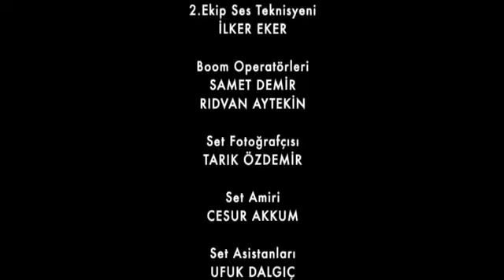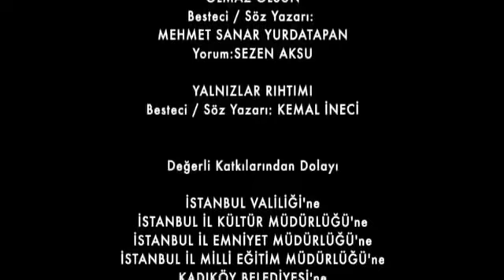مسلسل مسائل الغرام - الحلقة 84 الأخيرة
مسلسلات تركية مسائل الغرام باللغة العربية ترجمات

المسلسل الذي سيعرض على الشاشة الشقيقات الثلاث اللواتي تُركن وحدهن مع والدهن مع رحيل والدتهن المفاجئ ، يروي قصصهن متشابكة مع الحياة والحب. في قصة الأخت الكبرى سيرفيت ، التي تعمل في شركة تنظم حفلات الزفاف ، سعدت ، التي لم تكن محظوظة أبدًا في الحب ، وسيفدا ، أصغر وأبشع وأكثر حالمًا في المنزل ، وآباءها ، ستجد كل امرأة بحثها الخاص.

مسلسل تركي
# مسائل الغرام